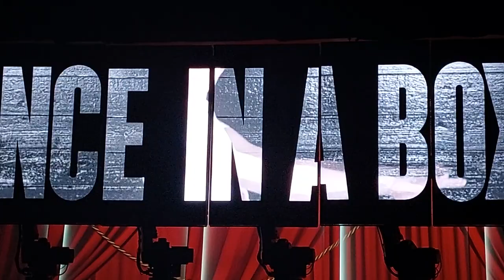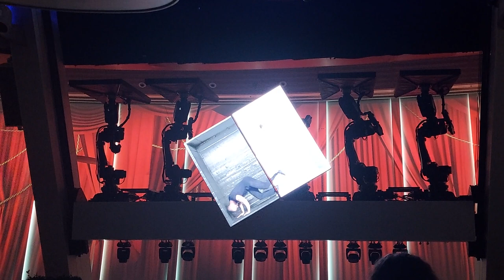Dance in a Box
This amazing show was shown in the Two70 club, on board Anthem of the Seas during our visit. Utilising robots originally designed to build cars and LED technology, it was a great to watch.